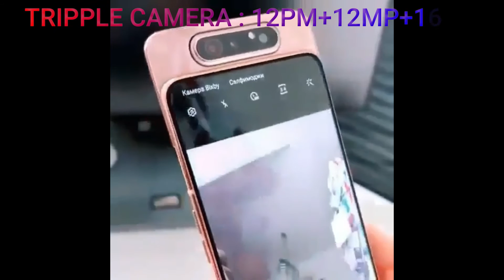Samsung S10 Plus Specification and Review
First video

DESCLAIMER ALL INFORMATION ABOUT SAMSUNG S10 PLUS

The Samsung Galaxy S10 Plus mobile features a 6.4" (16.26 cm) display with a screen resolution of 1440 x 3040 pixels and runs on Android v9.0 (Pie) operating system. The device is powered by Octa core (2.73 GHz, Dual core, M4 Mongoose + 2.31 GHz, Dual core, Cortex A75 + 1.95 GHz, Quad core, Cortex A55) processor paired with 8 GB of RAM. As far as the battery is concerned it has 4100 mAh. Over that, as far as the rear camera is concerned this mobile has a 12MP + 12MP + 16MP camera . Other sensors include Light sensor, Proximity sensor, Accelerometer, Barometer, Compass, Gyroscope. So, does it have a fingerprint sensor? Yes, it does. For graphical performance that can make games run smoothly, this phone has got a Mali-G76 MP12 GPU. On board storage is at 128 GB with the option to expand the memory by Yes Up to 512 GB. Design is one of the most important factors when it comes to mobiles. This phone is 7.8 mm slim and weighs 175 grams.
samsung s10 plus
Samsung a30
samsung a50
samsung a70